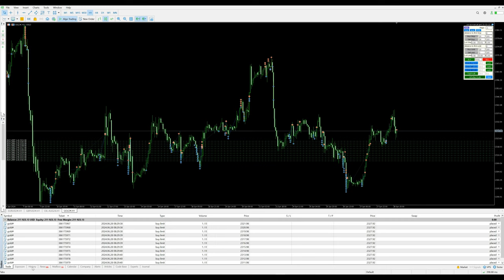Day-30 - $808 profit booked in xauusd